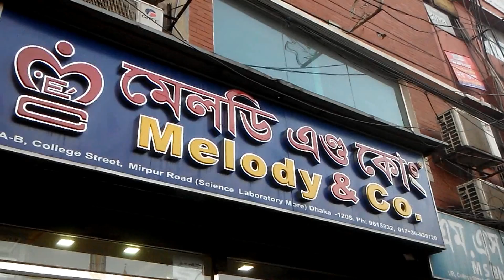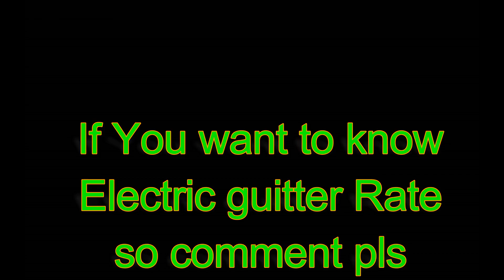কম দামে ভাল মানের অটিস্টিক গিটার কিনুন/buy budget Autistic guttier from here/ HR Tanjil/B Creators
আস-সালামু ওয়ালাইকুম ।
Hope you all of fine ..
On this day I gonna show you many kinds of Autistic Guttier Rate ..
 I very first time ,  making a video about Autistic guttier.
If I do any wrong in this video so please forgive me...
I have a no idea about any kinds of guttier ..
That's why I think I make huge mistake  in this video  ..
feel free accept my apology .

shop details

Shop Name : Melody & Co
1/A-B ,College Street {Near Science Laboratory Police Box}
Dhaka -1205

where from I buy guttier ?
where's I got chef rate guttier ..
Where make guttier ?
How to buy guttier ?

kom dame kothai guttier pabo
gutter er market kon jaigai ?
guttier chinbo kivabe
valo maner guitter kothai pabo
guttier kothai banai
gittoer dam
sobtheke kom dami guitter tir dam koto ?
sostai kothai guitter pabo

 কিভাবে গিটার কিনব?
কোথা থেকে গীটার কিনব?
কোন মার্কেটে গিটার পাওয়া যায়
ভাল মানের গিটার কিনুন
গীটারের দাম
কম দামে গীটার
অস্থির সব গিটার
সব থেকে কমদামী গীটার কোনটি
গীটারের মূল্য
বাংলাদেশি গীটার বাজার
সাউন্ড সিস্টেম